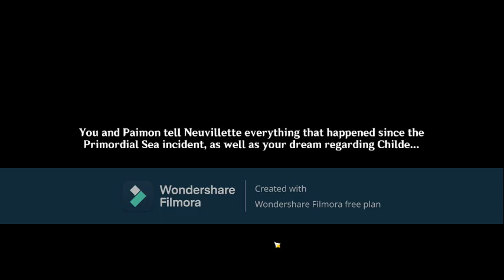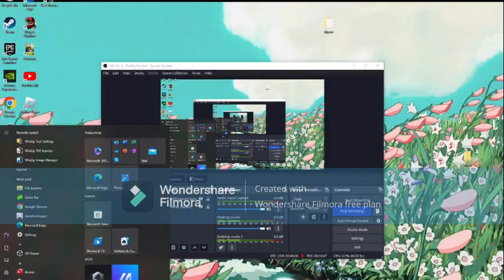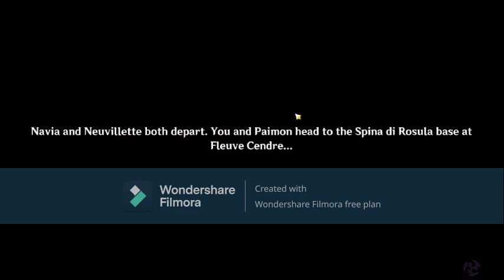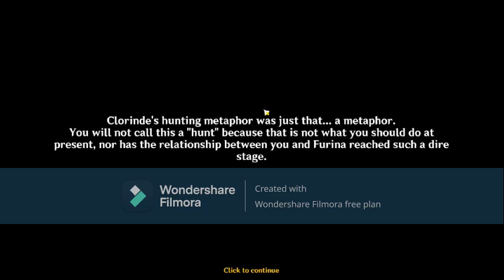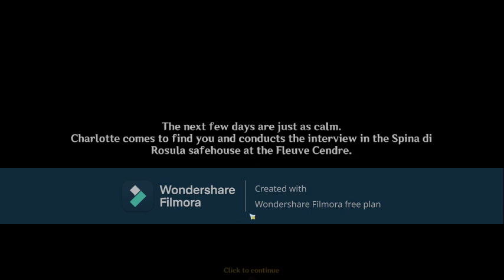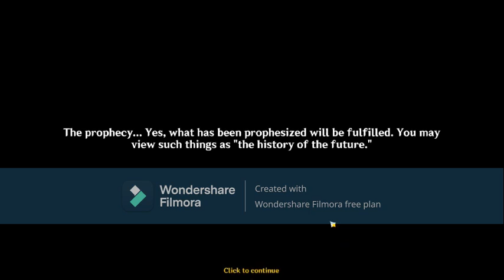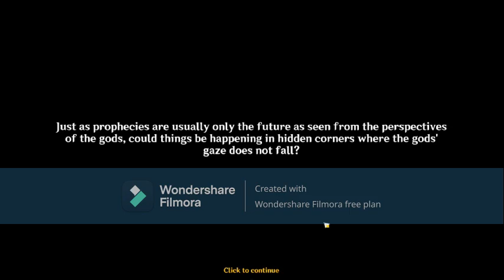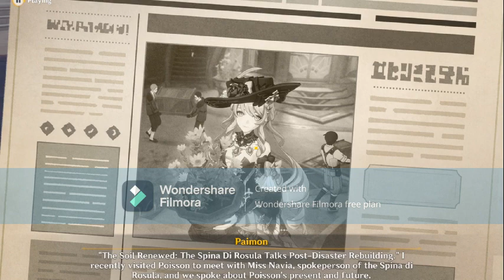NEW ARCHON QUEST!!!!!!!!!!!